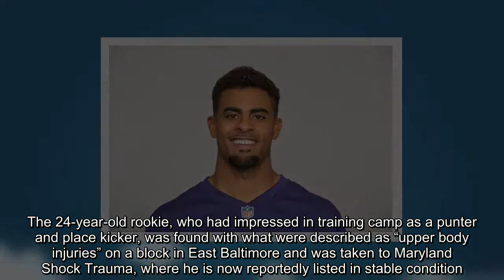Ravens kicker does not remember events that led to assault, per police report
kaare vedvik, vedvik ravens, vedvik assault, ravens kicker, ravens punter, baltimore ravens, nfl, football
Kaare Vedvik is a Norwegian native who was a high school exchange student in Kansas before playing football at Marshall. (Associated Press) By Des Bieler Des Bieler Sports reporter covering national topics, as well as supporting coverage of D.C.-area teams Email Bio Follow September 5 Ravens kicker Kaare Vedvik does not remember the events that led to his apparent assault in the early hours of Saturday, according to a Baltimore police report. The 24-year-old rookie, who had impressed in training camp as a punter and place kicker, was found with what were described as “upper body injuries” on a block in East Baltimore and was taken to Maryland Shock Trauma, where he is now reportedly listed in stable condition. The report stated (via the Baltimore Sun) that an officer attempted to interview Vedvik at the hospital Saturday but the player “could not provide a statement.” The officer then spoke with the Ravens’ head of security, Darren Sanders, who said that he had talked to Vedvik on Friday evening and was told that the latter was “out in Fells Point with a couple of teammates.” Sanders, per the report, said the teammates eventually “wanted to leave” but that Vedvik “wanted to stay out longer with a couple of ladies that he was with.” The teammates were then said to have called Vedvik shortly after 3 a.m., at which point he said he was “good,” only to be discovered with injuries at around 4 a.m. .@ravens kicker Kaare Vedvik found with upper body injuries early Saturday morning here in the 2000 block of Boone st. wbal Kim Dacey WBAL (@kimdaceywbal) September 4, 2018 Sanders told police that Vedvik had said he “could not remember what happened” after his teammates phoned him, or how he ended up where he was found, in a relatively nondescript neighborhood about 2.5 miles north of Fells Point, a popular locale known for its nightlife. Vedvik also told Sanders, per police, that his wallet and phone were missing. Ravens Coach John Harbaugh said Tuesday (via ESPN) that he and Sanders visited Vedvik in the hospital Sunday, describing the player as having a face that was swollen and “kind of stitched up.” Harbaugh said the Ravens were “just grateful” and Vedvik “very thankful” that he was “okay,” adding, “He’s going to be fine. That’s the most important thing.” However, Harbaugh also asserted that the incident had cost Vedvik “a chance to kick in this league.” The Norwegian native, who attended high school in Kansas as an exchange student, began place kicking at age 17 before playing football for Marshall and earning a tryout with Baltimore. [A soccer player from Norway who once had a 92-yard punt has impressed at Ravens camp] Vedvik performed well on both punts and field goals, including a 56-yard make in the Ravens’ final preseason game, but he was unlikely to make the team because it already has standouts, Sam Koch and Justin Tucker, in those disciplines. Still, Harbaugh said, Vedvik “would’ve had a shot” with a